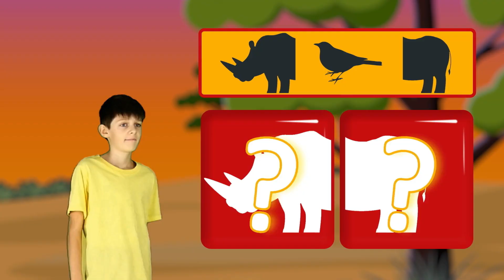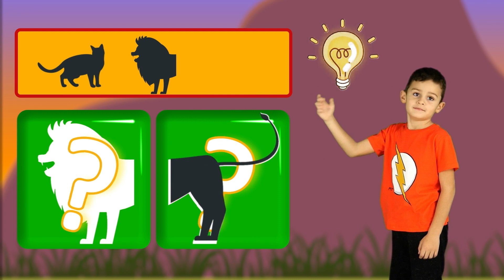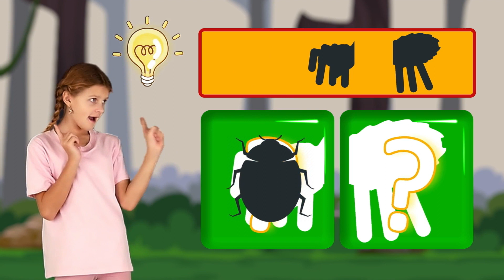Dangerous Animals | T Billions Kids Songs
Are you looking for songs that are safe for your kids to listen to? These songs are perfect for kids of all ages, and they'll enjoy learning about some of the wildest creatures in the world.

In addition to being safe for kids, these songs are also entertaining and fun to listen to. Whether you're a music lover or you just want to provide your kids with some good tunes, our Dangerous Animals songs are sure to interest you!